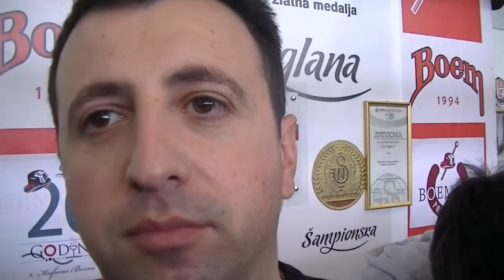Dalibor,proizvidjac peglane i vlasnik restorana,,Boem'' 31. 01. 2015.